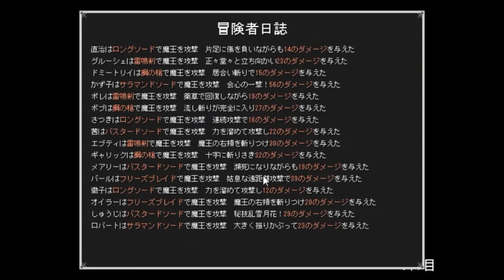鍛冶屋ゴリゴリの日常【武器に願いを】実況 10日目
営業10日到達！しかし衝撃のラスト！

ラストの効果音：魔王魂
　　　　　　　　　　 効果音ラボ